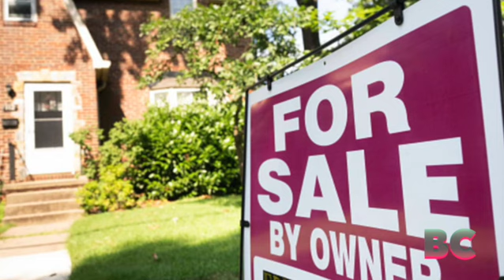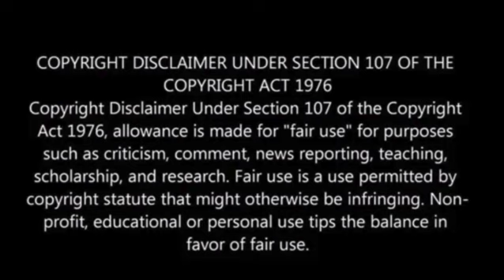Home sales drop to slowest pace in 14 years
In June, sales of pre-owned homes declined by 3.3% compared to May, reaching a seasonally adjusted annualized rate of 4.16 million units, as reported by the National Association of Realtors.

Compared to the same month last year, sales were down by 18.9%, marking the slowest sales pace for June since 2009.

The main factor behind the ongoing weakness in the housing market is not due to a lack of demand but rather a critical shortage of supply.

By the end of June, there were only 1.08 million homes available for sale, which is 13.6% less than the inventory in June 2022, CNBC reported.

At the current rate of sales, this represents a 3.1-month supply, well below the balanced level of a six-month supply that benefits both buyers and sellers.